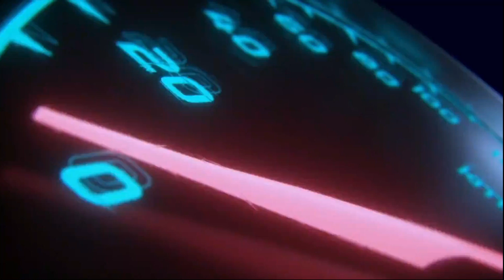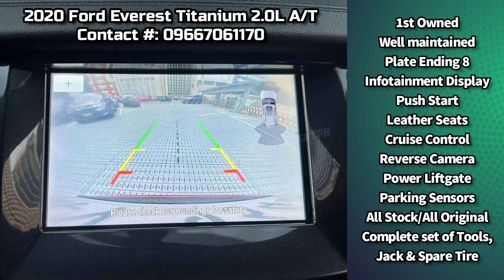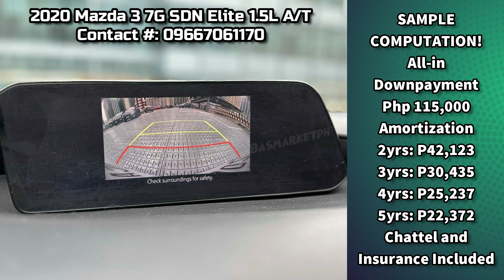Used Car For Sale Philippines (Basmarketph) Ready to use and well maintained.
Second Hand Quality Used Cars in Philippines | List of Pre-owned Car for Sale

👉 For more details of pre-owned cars listing above, Visit here:

2016 Ford Everest Titanium 2.2 4x2 Diesel Automatic
2.2-liter Diesel Engine
Automatic Transmission
72,000km Mileage

2020 Ford Everest Titanium 4x2 2.0 Automatic Diesel
2.0-liter Diesel Engine
Automatic Transmission
63,000km Mileage

2017 Ford Everest Ambiente 4x2 Automatic Diesel
2.2-liter Diesel Engine
Automatic Transmission
71,000km Mileage

2020 Mazda 3 7G SDN Elite 1.5L Gasoline Automatic
1.5-liter Gasoline Engine
Automatic Transmission
48,000km Mileage

2016 Toyota Wigo G Manual Gasoline
1.0-liter Gasoline Engine
Manual Transmission
49,000km Mileage

2019 Toyota Avanza E 1.3L Manual Gasoline
1.3-liter Gasoline Engine
Manual Transmission
71,000km Mileage